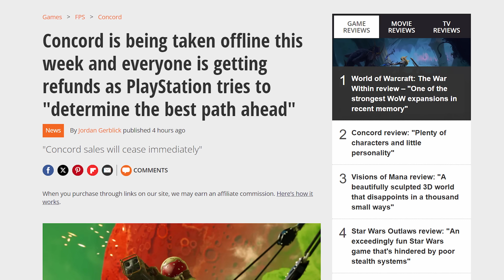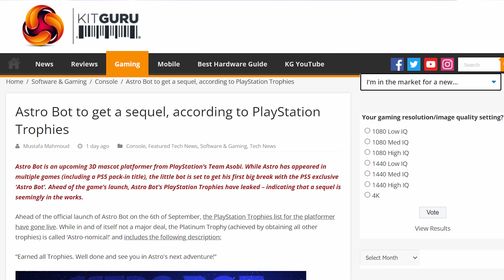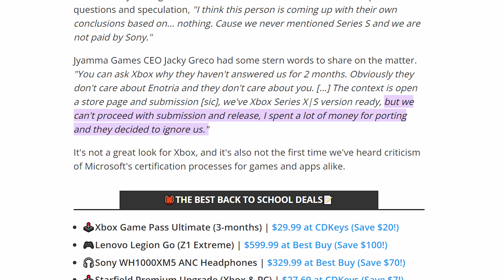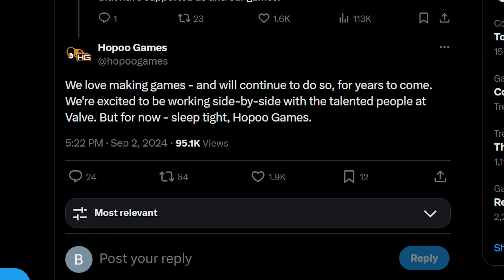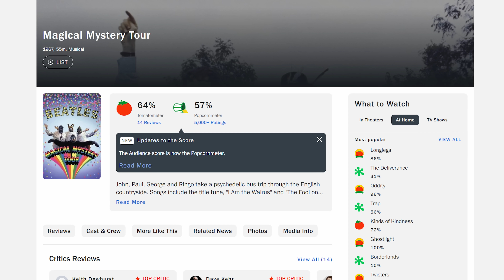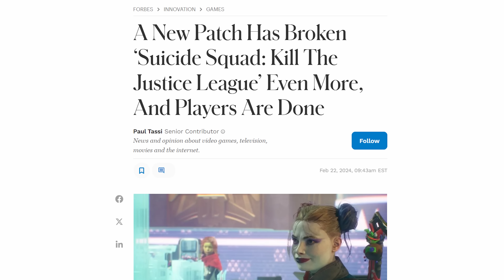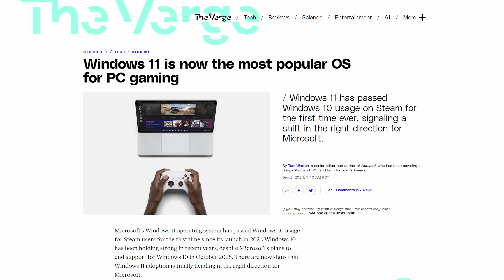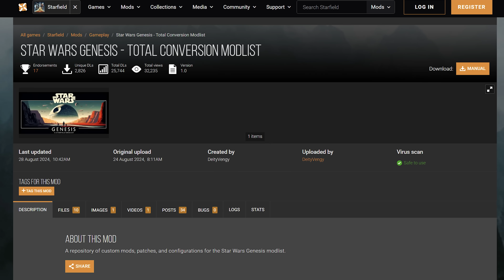Game Death Speed Run Any%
Thanks Green Man Gaming. Get exclusive discounts on the latest games by upgrading to XP Status totally free

Timestamps:
0:00 how am i still doing this
0:10 Concord being taken offline
1:35 Phil Spencer's decisions, Enotria delay
3:15 Risk of Rain 2 devs join Valve
6:07 QUICK BITS INTRO
6:14 Rocksteady layoffs
6:45 XDefiant player numbers decline
7:28 WoW's auction house borked
8:15 Windows 11 beats W10 on Steam
8:57 Star Wars Genesis modlist for Starfield